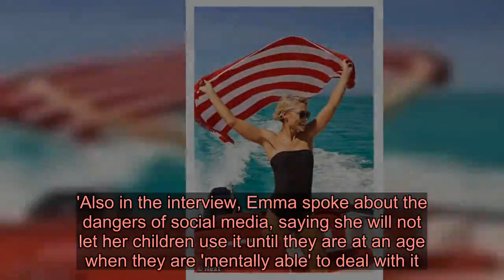Emma Willis displays her washboard abs as she shows off her new range of stylish swimwear during sun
She recently launched a sportswear range with the high street store.And now Emma Willis is back with a swimwear range, as she displayed her range of stunning Next bikinis and one pieces during a sun-drenched Mauritius photo shoot.The TV presenter, 43, showcased her athletic physique in a selection of printed swimsuits, as she posed up a storm on the beach and out at sea.    Go gaga for gingham like Emma Willis in a bikini from her Next line   £26   Emma Willis for Next gingham bikini top   Available now!  It's also available with high waisted briefs if you love that vintage vibe!   The scoop neck of the top is super flattering, and there's even a sweet little bow tie detail at the back. Gingham is a classic print that will never go out of style too so it's worth investing.   Or for more choice, check out our edit below, where you'll find gingham cossies ranging from SHEIN right up to Marysia. Happy shopping!  * PRICES MAY NOT BE AS ADVERTISED   ...NOW GET ONE LIKE IT  Previous   Next  £15  Emma Willis for Next gingham bikini briefs   Buy now   £10.99  SHEIN gingham bikini set (now reduced to £5.99)   Buy now   £268.44  Marysia gingham bikini set at NET-A-PORTER (now reduced to £80.52)   Buy now   £108  Seafolly gingham bikini set at Simply Beach (now reduced to £64.80)   Buy now   £5  Boohoo gingham bikini set   Buy now  The Voice host flaunted her washboard abs in a red plaid two-piece, which featured a straight cut top half teamed with a pair of skimpy bottoms. Emma beamed with delight at the wheel of a speed boat, while sporting a pair of reflective mirrored shades and a delicate pendant chain necklace.The star wore her bright blonde tresses in a loose natural style, and also opted for very soft touches of make-up to highlight her striking features.    Back on land, Emma showcased several other looks including a super stylish monochrome leopard print bikini with black thick set straps.Emma's range appeared to suit all body shapes as she sported several different looks, including high waisted and skimpy bottoms as well as chic swimsuits.The mother-of-three looked delighted as she modelled her selection of swimsuits, which included a retro-inspired red plaid swimsuit, one shoulder leopard print piece and a black strapless number.    The shoot comes after Emma revealed at one point she worried her husband Matt would 'never come home' after one of his wild nights out.The Busted singer, 36, has been open about his past struggles with alcohol and drug addiction and was in an out of rehab for years before becoming sober in 2008.She said: 'I wasn't going to leave him because he had a problem. I wanted to help him, but he had to help himself and I believed he would.'Emma and Matt got together after she ask